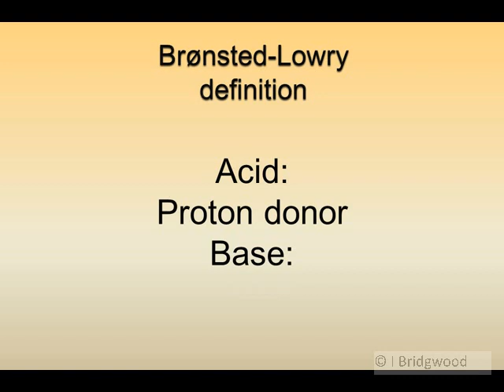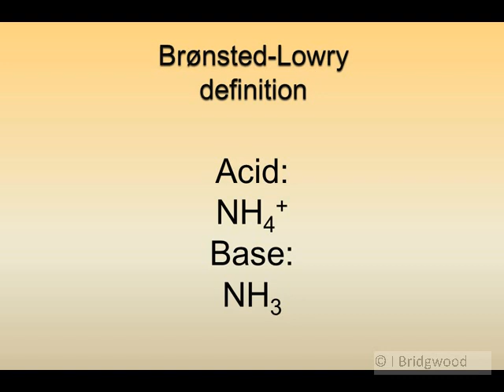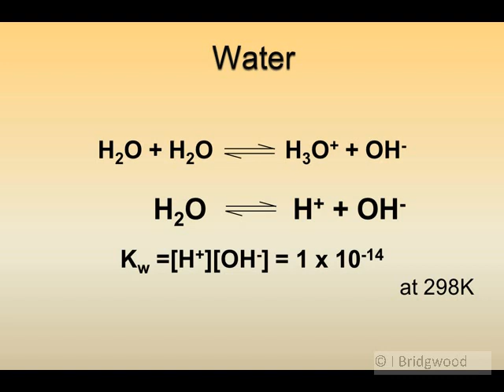Acid base equilibria pt 1 Basic concepts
Chemistry revision on the move. Acid-base equilibria revision for your mobile. QEChRoMe  Leicester.